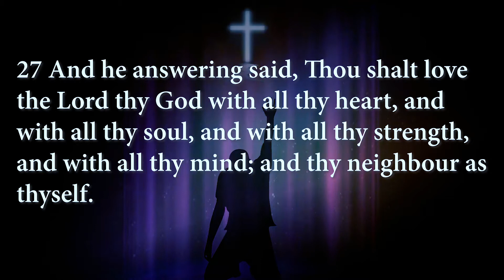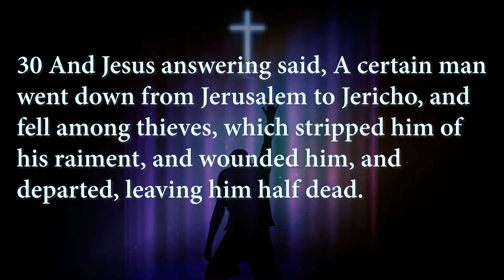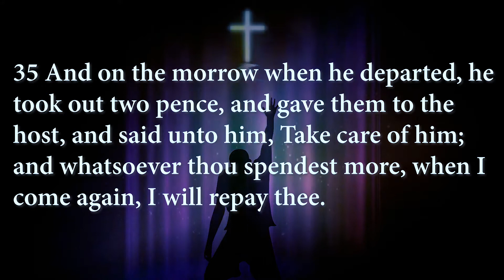Greater Galilee Missionary Baptist Church Bible Study Lesson 10/21/2020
Join us as we recap our Bible Study Lesson - Recap by Minister D.A. Molden, Sr. and Sis. Vonda Molden of the Greater Galilee Missionary Baptist Church, Little Rock, AR.